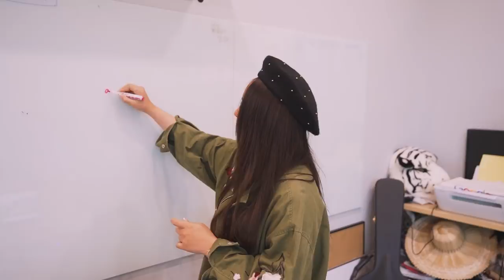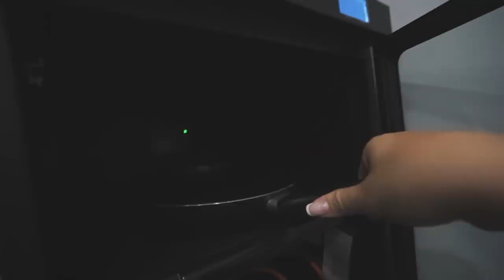หมูอะไรอยู่ในกระทะ ก็หมูกระทะ หนะสิ หนะสิ ASMR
ไม่มีอะไร...แค่อยาก kin moo kra tha

น้ำจิ้มสูตรโคตรเด็ด...เสลดติดคอ
- ซอสพริกเผ็ด ๆ
- น้ำจิ้มไก่...ตราแม่อะไรก็ได้
- น้ำพริกเผา...ระวังไฟไหม้นะ
- ผักชี..ระวังล้มไปโดนหลวงพี่
- มะนาว เฉย ๆ
- งาขาว (สงสารช้าง)